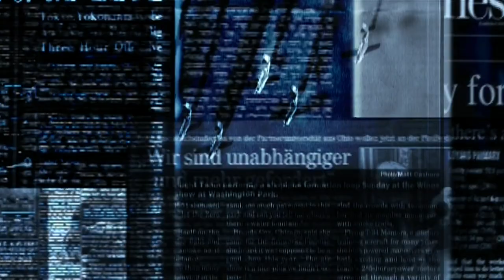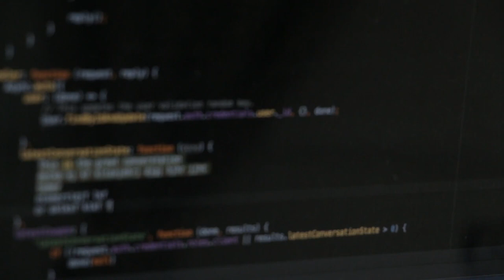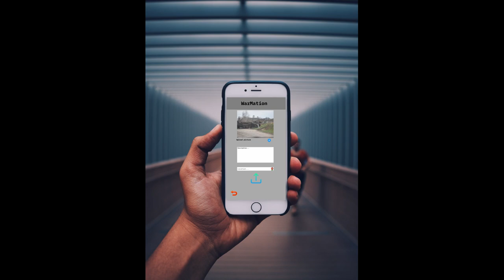WarMation - Team 18 - AIE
Innovation week video